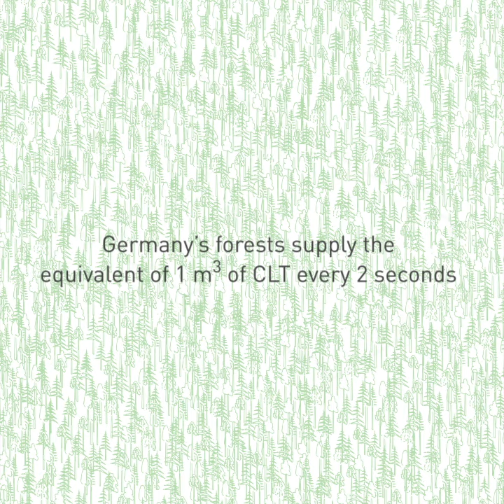Growing Values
The construction industry is responsible for almost half of all CO2 emissions. What if we build in wood?
Germany’s forests supply the equivalent of 1 m3 of Cross Laminated Timber (CLT) every 2 seconds
For all 26 units of Terrace House 700 trees would need to be cut leaving a void in the forest of 140 m x 140 m
Yet, it takes less than 21 minutes to grow back!
Let’s value growing materials. Let’s grow new values.
GROWING VALUES is collaborative project of STUDYO and NL Architects and part of the traveling exhibition and publication SORGE UM DEN BESTAND — NEXT STOPS: Munich and Duisburg.

COOPERATION of BDA and Federal Ministry of the Interior, Building and Community

CURATORS are Olaf Bahner, Matthias Böttger and Laura Holzberg

SORGE UM DEN BESTAND – ZEHN STRATEGIEN FÜR DIE ARCHITEKTUR published at Jovis Verlag

EXHIBITION DESIGN by Marius Busch (ON/OFF) and Christian Göthner (lfm²) in collaboration with Daria Dordina

CONTRIBUTORS
I Katja Fischer, Jan Kampshoff — II Simon Jüttner — III Andreas Krauth, Urs Kumberger, Verena Schmidt — IV Tabea Michaelis, Ben Pohl — V Eike Roswag-Klinge, VI Michael Obrist — VII Jörg Heiler — VIII Roland Gruber, Maria Isabettini, Peter Nageler — IX Dirk E. Hebel — X Aysin Ipekci, Kamiel Klaasse
PHOTO by Leon Lenk
MODEL by atelier 36
RESEARCH
Dr. Ir. Pablo van der Lugt, Green Matters, TU Delft
Markus Steppler, W. u. J. Derix GmbH & Co.
Martin Schwarz, Wald und Holz NRW